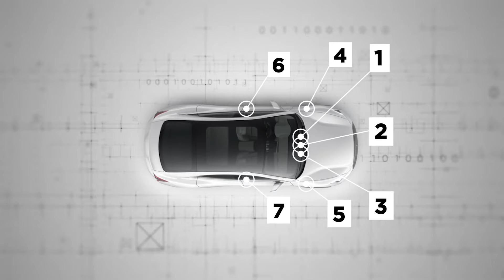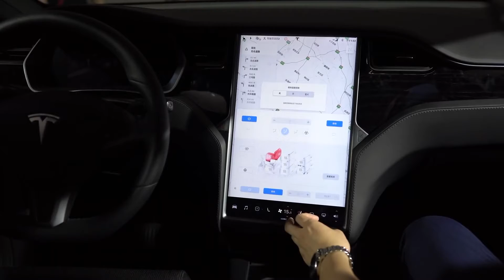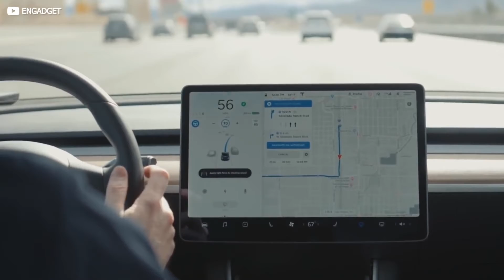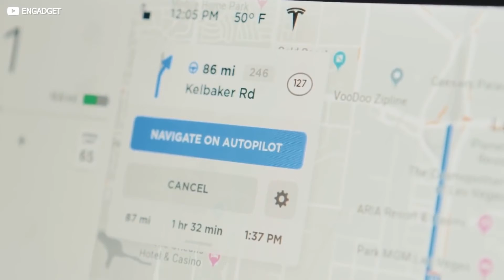टेस्ला ऑटोपायलट फीचर कैसे काम करता है? How does Tesla autopilot feature works?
In this video i will explain how does tesla autopilot feature works.

My Gear-
Solid Gear Carry Bag
Amazon Basic Carry Bag- shorturl.at/AJPTY

Meta Tag-